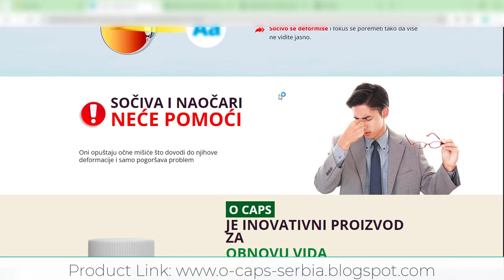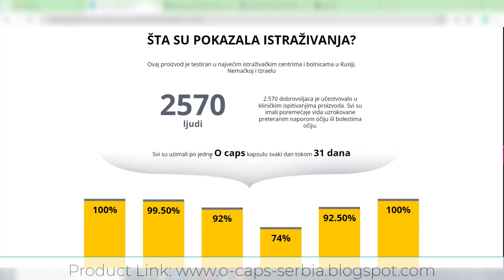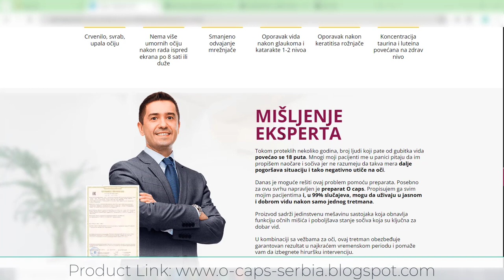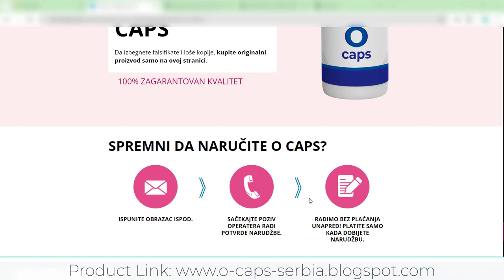Clearer Vision Ahead with O Caps (Serbia)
"Experience the clarity of perfect vision with O Caps! 🌟 Say goodbye to blurry vision and hello to vibrant, clear eyesight with our premium eye health supplement. Formulated with a blend of powerful antioxidants and essential nutrients, O Caps supports optimal vision and eye function. Whether you're struggling with digital eye strain or simply want to maintain your visual wellness, O Caps is here to help you see the world in vivid detail. Elevate your eye health and embrace the beauty of crystal-clear vision with O Caps! OCaps EyeHealth VisionWellness ClearVision"

Video Description:
Experience the transformative power of O Caps for your eyesight! 🌟 Our advanced eye health supplement is specially formulated to support optimal vision and visual wellness. With a blend of potent antioxidants and essential nutrients, O Caps helps protect your eyes from the harmful effects of digital screens, environmental factors, and aging. Join us as we explore the science behind O Caps and how it can help you maintain clear, vibrant vision for years to come. Elevate your eye health and see the world in a new light with O Caps!

Video Description:
Unlock the potential of your eyesight with O Caps – the ultimate eye health supplement! 🌿💫 Designed to support optimal vision and protect against age-related decline, O Caps is your secret weapon for maintaining clear, vibrant eyesight. With a powerful blend of antioxidants and nutrients, O Caps helps nourish and strengthen your eyes from the inside out. Join us as we delve into the benefits of O Caps and how it can help you see the world with clarity and confidence. Don't let poor vision hold you back – try O Caps today!
Video Description:
Experience the trans formative power of O Caps for your eyesight! 🌟 Our innovative eye health supplement is packed with potent antioxidants and nutrients to support optimal vision and eye function. Whether you're struggling with dry eyes, eye fatigue, or poor night vision, O Caps is here to help you see the world more clearly. Join us as we delve into the science behind O Caps and how it can improve your eye health and overall well-being. Elevate your vision and embrace the beauty of crystal-clear sight with O Caps!
Video Description:
Say goodbye to blurry vision and hello to vibrant eyesight with O Caps! 🌿 Our premium eye health supplement is scientifically formulated to nourish and protect your eyes, promoting clarity and visual wellness. With a powerful blend of vitamins, minerals, and antioxidants, O Caps supports optimal eye function and helps combat the effects of aging and digital eye strain. Join us as we explore the benefits of O Caps and how it can help you maintain healthy vision for years to come. Transform your eye health and see the world more clearly with O Caps!
Video Description:
Unlock the potential of your eyesight with O Caps! 🌟 Our comprehensive eye health supplement is designed to provide essential nutrients and antioxidants to support optimal vision and eye function. Whether you're struggling with age-related vision changes or looking to protect your eyes from digital stressors, O Caps has you covered. Join us as we discuss the science behind O Caps and how it can help you maintain healthy eyesight and visual acuity. Elevate your eye health and embrace a brighter, clearer future with O Caps!